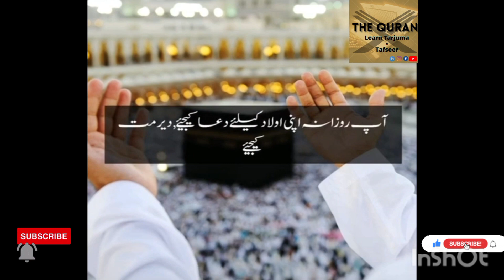Arafaat ky din ki dua l Islamic 9 Dhul Hajj 2024 l "The Best Dua Of the day"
Arafaat ky den ki dua l by farhat hashmi in the name of Allah, the Most Gracious, the Most Merciful , O Allah, I beseech You by the sanctity of the month of Dhul-Hijjah, and by the angels, prophets, and righteous people present in it, and by the Sacred House, and by the pilgrims and Umrah performers, and by the righteous women, and by every drop of rain that has fallen in it, and by the three holy sites, and by Al-Baqi' Al-Gharqad, and by the thousands of groups of people performing Hajj, and by the nine individuals mentioned in the Quran, and by the martyrs and righteous people present in it, to send blessings upon Muhammad and his family, and to grant me and my family, among the pilgrims, accepted and accepted Hajj, with gratitude for their efforts, forgiveness of their sins, abundant sustenance for them, blessed provisions, a safe home, sound hearts, healthy bodies, and their safety. , Grant them joy in reaching the Sacred Mosque, performing the Tawaf, Sa'i, and standing on Arafat, and grant them the blessed Hajj and accepted Umrah. Accept from me and from them, grant us success in what You love and are pleased with, make us among those who achieve great success, elevate our ranks, help us to be obedient, rectify us, make us among those who are accepted, suffice us against the evils of trials and diseases, ward off the harm of devils, jinn, evil eye, and afflictions from us and the Muslims. Grant us tranquility and peace during this period, and bestow upon us rewards, blessings, and forgiveness that You do not grant us in other times. Do not deprive us of Your favor and mercy during this period, O Most Merciful of the merciful.
"O Allah, I seek Your forgiveness for all my sins, known and unknown. Please accept my repentance and guide me on the straight path. Grant me success in this life and the Hereafter. Shower Your mercy upon me and my loved ones. Provide for our needs and protect us from harm. O Allah, forgive me and have mercy upon me. Ameen."
Ameen.
Hajj Live 2023
Arafaat ky din ki Dua,Youm E Arafa Ki dwa,9 Zil Hajj ,Day of Arfa
Special dua,Supplication,Seeking forgiveness,Blessings,Guidance
Success,MercyProtection,Repentance
Acceptance
Needs
Loved ones
Mercy of Allah
Hereafter
Sincerity , Special blessings
Day of Arafat
Naik Saleh Aulad: Righteous and pious offspring

Dua: Supplication or prayer